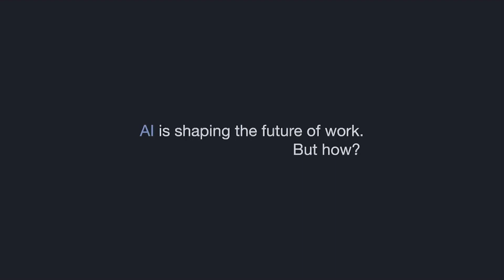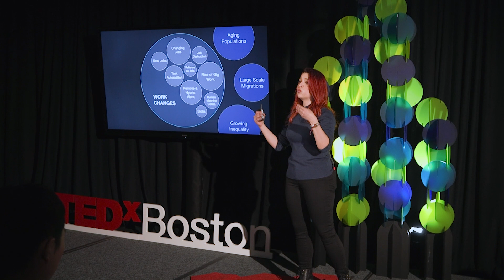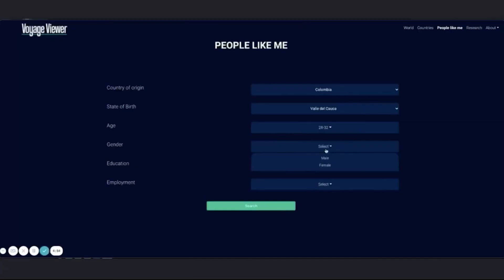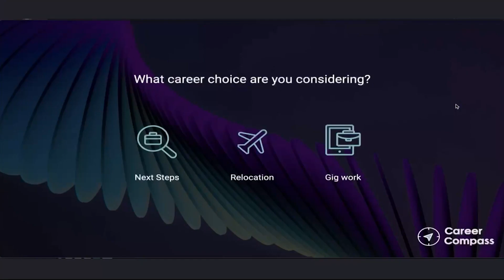Co-Crafting your Career with AI | Isabella Loaiza | TEDxBoston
AI and other global forces are transforming the world of work. In an age when workers will have longer lives and careers in the context of ever-changing work ecologies, billions of workers, from executives to novices, will need power tools to help them craft their careers and explore their growing professional possibility space. In this talk, Isabella shares two of her growing family of tools to help humanity build a human-centered future of work.

AI, Big Data, Future, Opportunities, Technology, Visualization Isabella is a Research Assistant at the MIT Media Lab. She uses value-sensitive design to build tools to help individuals and communities make pivotal life decisions using data-driven insights about people like them. She is currently developing Career Compass, a tool to help US workers craft their careers in the context of the future of work. In the past, Isabella researched international migrations and built a tool called Voyage Viewer to help workers make decisions about international relocation destinations based on metrics about people like them and destination labor markets. Her work stands at the intersection of Computational Social Science, Design, and the Future of Work.